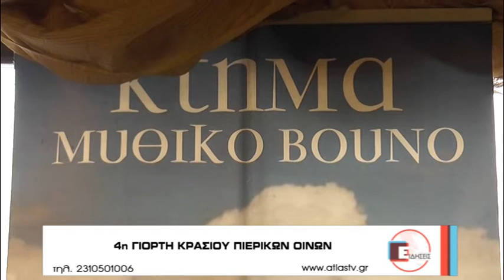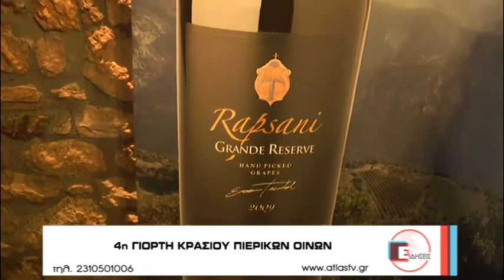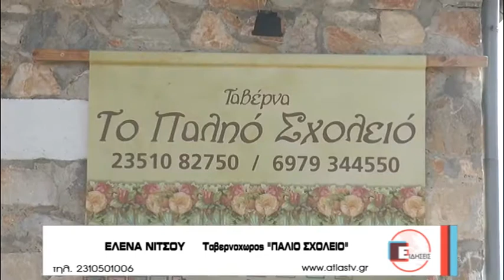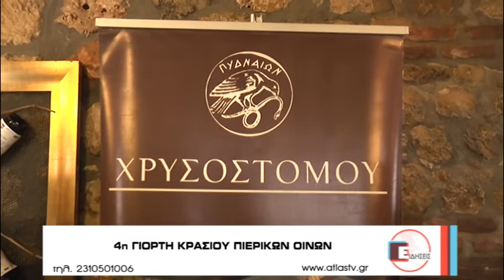4η γιορτή κρασιού Πιερικών οίνων στο Ελατοχώρι - Ειδήσεις - 20/2/2017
4η γιορτή κρασιού Πιερικών οίνων στο Ελατοχώρι - Ειδήσεις - 20/2/2017

Στο Ελατοχώρι Πιερίας πραγματοποιήθηκε φέτος η 4η γιορτή κρασιού Πιερικών οίνων. Η κάμερα της τηλεόρασης ATLAS ήταν εκεί, μίλησε με τον κόσμο που παρεβρέθηκε και κατέγραψε όμορφες εικόνες από την ευρύτερη περιοχή του Ελατοχωρίου.

ATLAS TV Κεντρικής Μακεδονίας